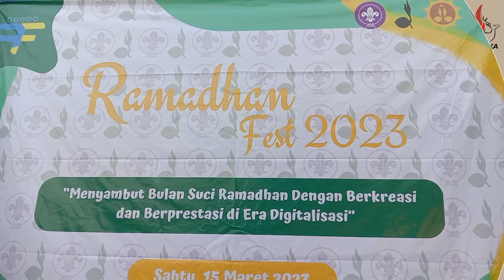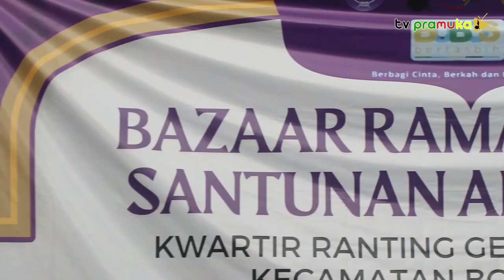[SekilasPramuka] Edisi Selasa 25 April 2023 - Ramadhan Fest, Bazzar Ramadhan & Santunan Kec. Curug